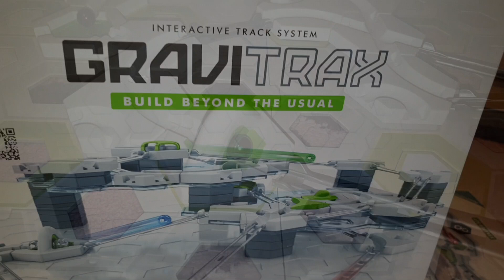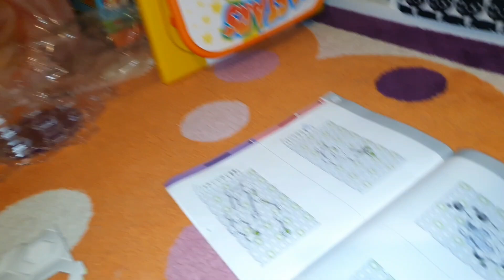GraviTrax - curse amețitoare cu biluțe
Prima cursă de Gravitrax pe care am pregătit-o.
Oare putem construi un circuit mai rapid?